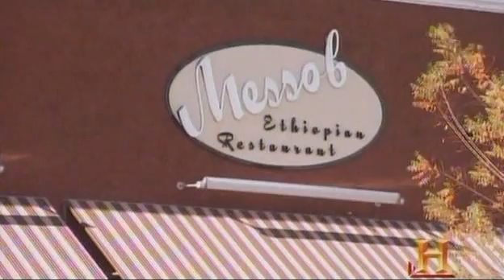MM Injera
Injera is an Ethiopian bread, made from fermented Teff flour. Includes a brief demonstration of the technique for cooking injera. Clip taken from Modern Marvels S15E10, "Bread"